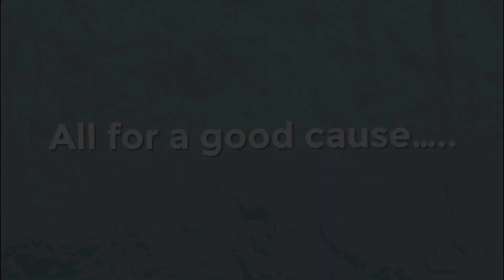Gromit at the Elements Mall in Hong Kong